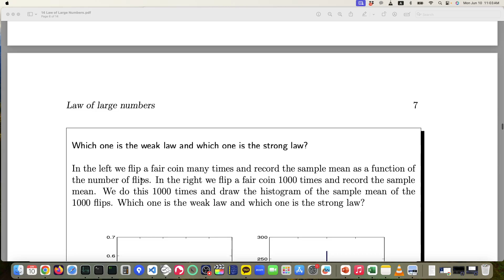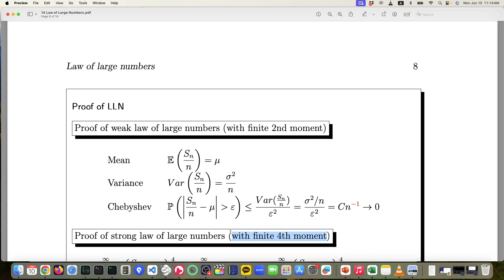Proof of Law of Large Numbers 2024 06 10